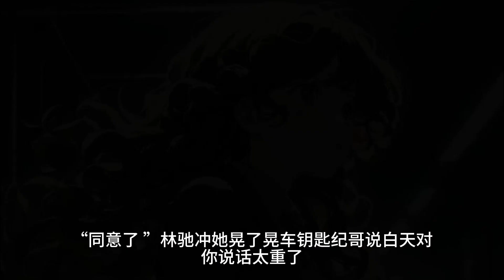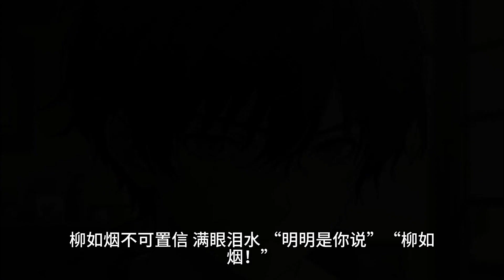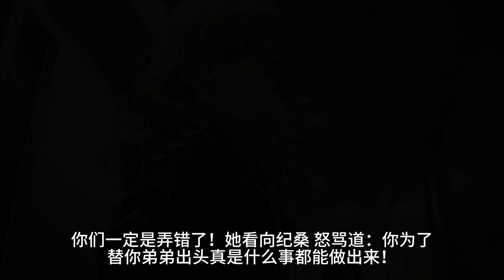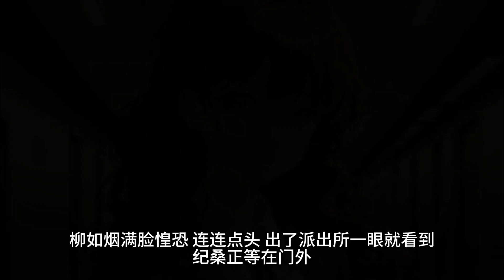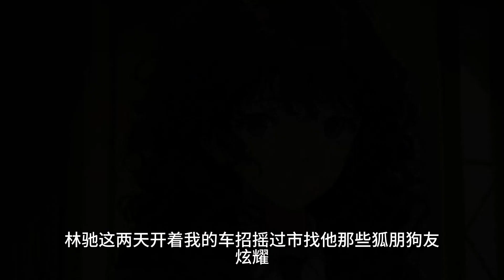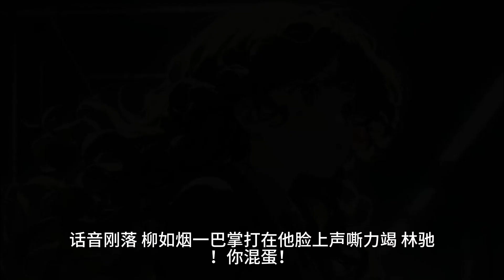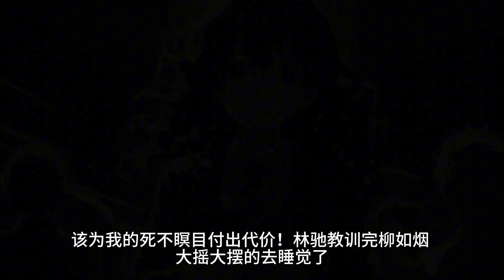我他妈被人杀了。直到凶手气喘吁吁的摘下帽子，竟然是女友柳如烟的男闺蜜林驰！